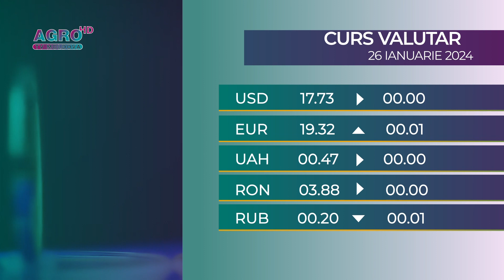CURSUL VALUTAR 26 IANUARIE 2024 - AGRO TV News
Leul moldovenesc se depreciază în raport euro. BNM a stabilit cotatiile principalelor valute de referință.
Astfel, moneda unică europeană se scumpește cu 1 ban și va avea o valoare de 19 lei și 32 de bani.
Dolarul american își menține valoare de  17 lei și 73 de bani. La fel și leul românesc se menține la cotația de 3 lei și 88 de bani
Rubla rusească  se ieftinește cu un ban si va costa 20 de bani, iar hrivna ucraineană se menține la 47 de bani.